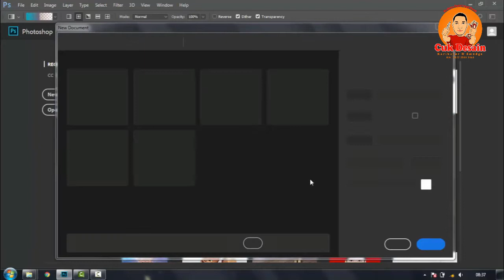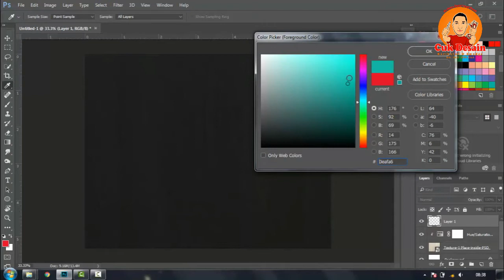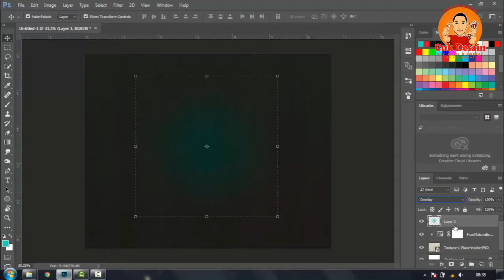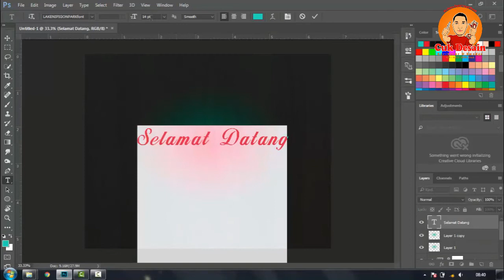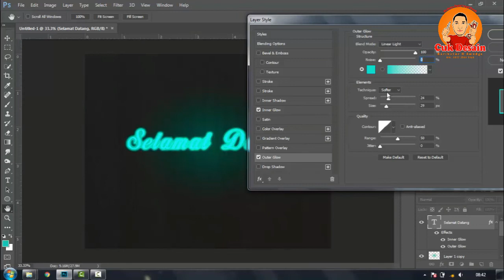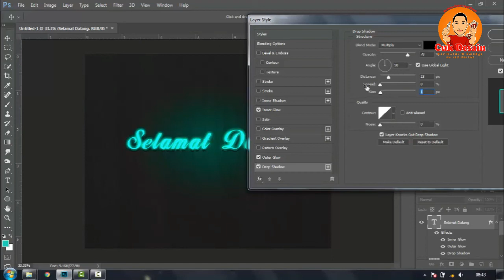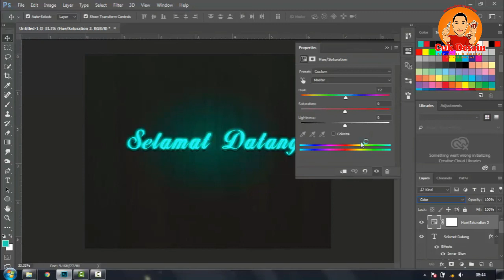Tutorial Membuat Efek Neon Glow Pada Teks Menggunakan Photoshop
Aplikasi yg saya gunakan adalah Adobe Photoshop CC 2017. Setelah melihat video ini Teman2 sekalian bisa mengexplore sendiri dan mengkreasikan sendiri sesuai keinginan teman-teman.
Owh iya teman-teman bisa request jika mau dibuatkan tutorial apa. Silahkan kunjungi
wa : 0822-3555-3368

Terima Kasih.